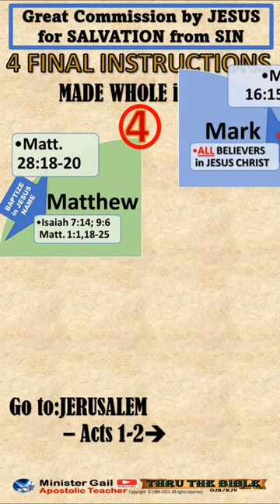The 4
Search for Truth II.   3/3/1986 Min. Gail was baptized[H2881/H1324/G907] IMMERSED water in NAME of LORD JESUS CHRIST & filled w/Holy Ghost w/speaking unknown tongues: Acts 1-22. JUDEO - APOSTOLIC teaching. SEARCH FOR TRUTH 2 LESSONS for Home Bible Study. MIN. GAIL CHANNEL